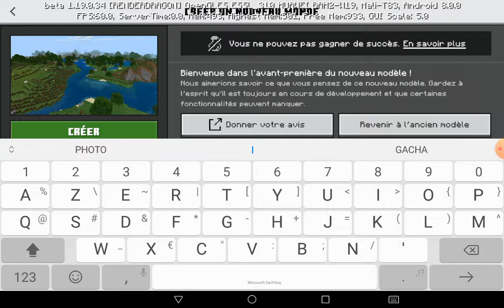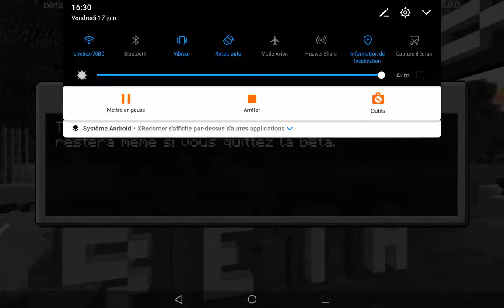l'autre monde de MINECRAFT @o@